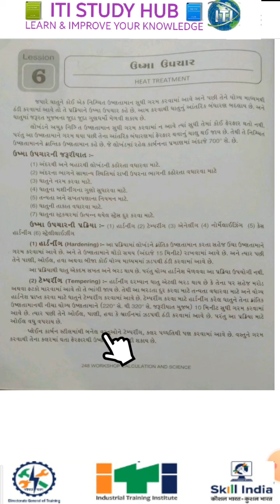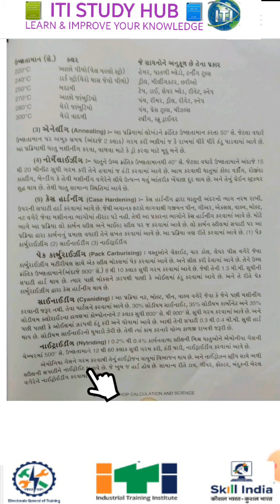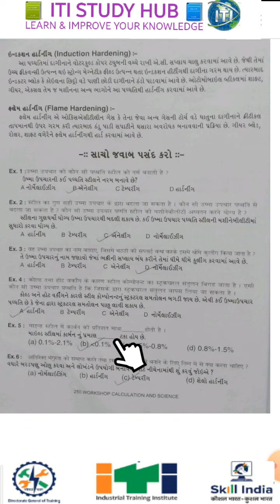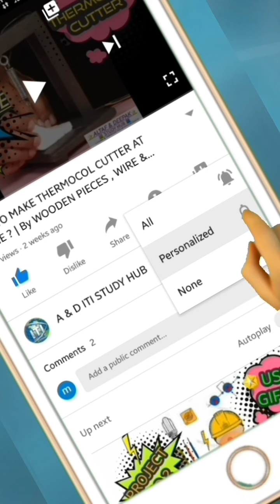LESSON NO.12➡️ HEAT TREATMENT➡️ WORKSHOP CALCULATION & SCIENCE ➡️ BY MADHUBEN PARMAR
ITISTUDYHUB WORKSHOP CALCULATION#ELECTRICIAN#FITTER#ITI#ALTAFKADIWALA#

👨🏻💼 TIRUPATI ITI STUDY HUB👨🏻💼
🌟Trade Theory📝,
🌟Engineering drawing📐,
🌟Workshop Calculation🔢